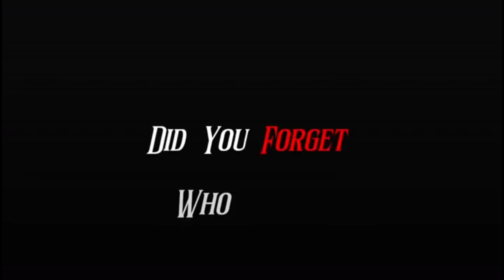106 OVR HAALAND IS A MONSTER.EXE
I got 106 rated Erling Haaland in fifa 22 mobile. Funny gameplay and beating opponents in head to head with a lot of memes in the national heroes event in fifa mobile

Erling Haaland FIFA MOBILE
Haaland FIFA MOBILE
Haaland REVIEW FIFA MOBILE 22
FIFA MOBILE 22
FIFA MOBILE